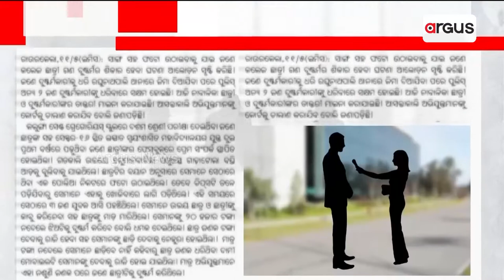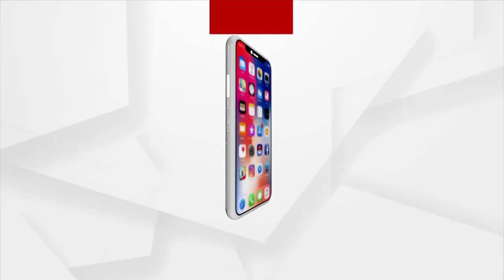ଆଜିର ଅତିଥି : ଗୀତିକାର ଏବଂ ପ୍ରବଚକ ଡ. ଗୋପାଳ କୃଷ୍ଣ ଆଚାର୍ଯ୍ୟ